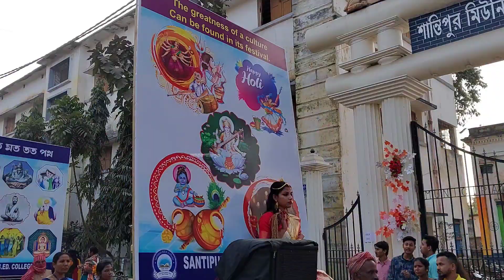শান্তিপুর সরস্বতী পূজা শোভাযাত্রা 2k23 | Santipur Saraswati Puja Shobhayatra 2023